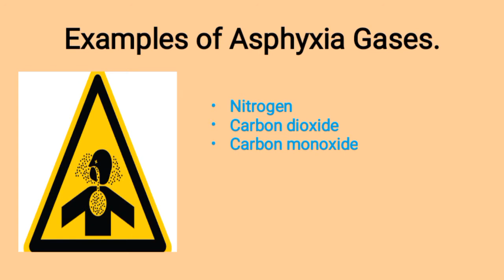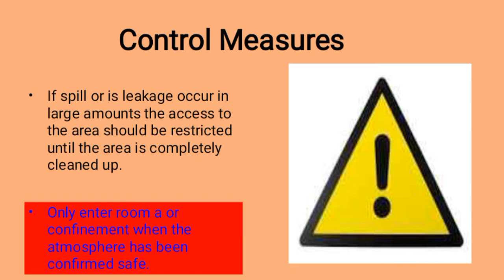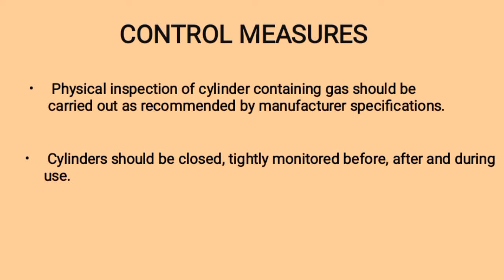Asphyxia Gas Safety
Understand Hazard and Control Measures for Asphyxia gases.